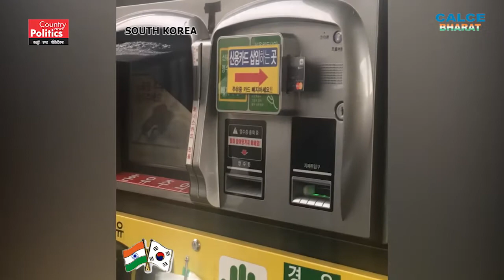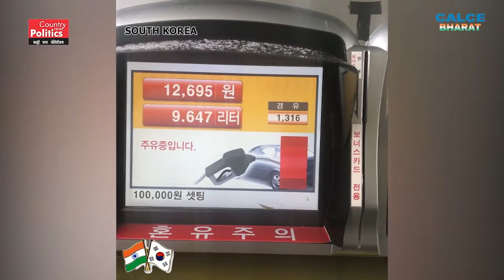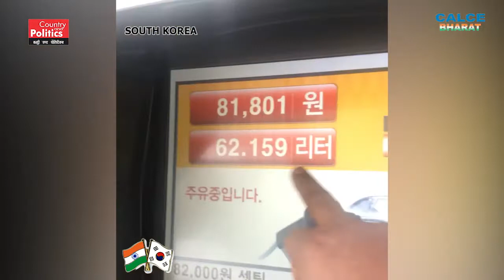🇰🇷 Self Running Petrol Pump of SouthKorea Exclusive Report by CALCEBharat from Seoul Highway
Watch Exclusive video from South Korea, How Self Service Petrol Pump Works.
Country And Politics News
Centre for Art Language & Cultural Exchange ( CALCE Bharat)
Newspapers Association of India